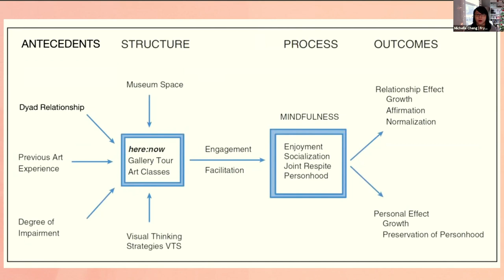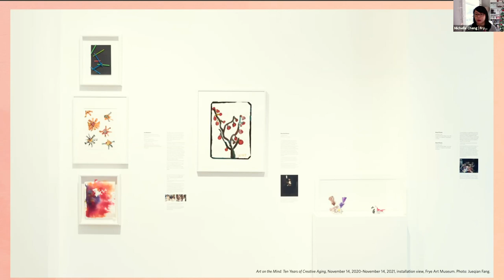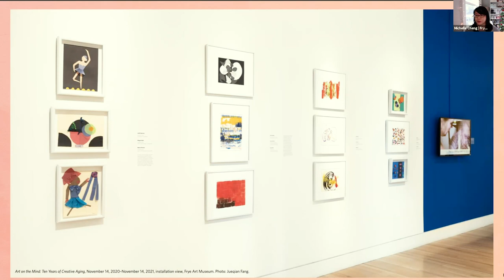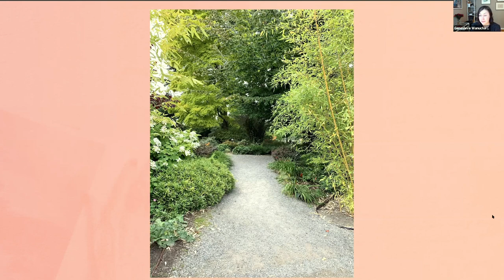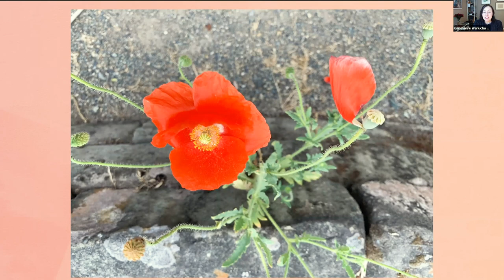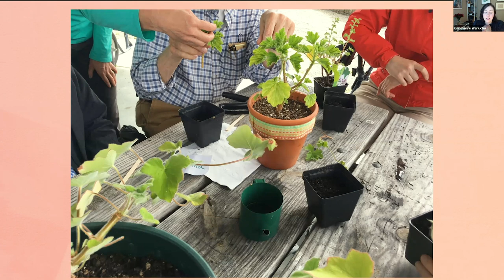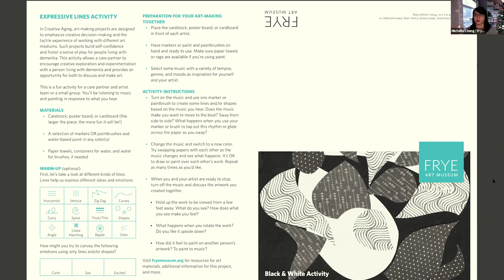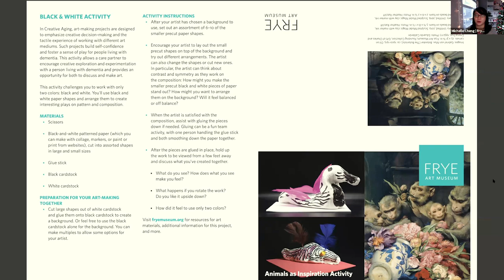Creative Aging: Finding Connection and Memory in Art & Nature | Nature X Design Virtual Event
In this panel discussion and Q&A, we explored the spiritual, emotional, physical, and neurological effects of nature through practical examples of programs developed for those with memory loss, dementia, and their care partners. We've explored how the principles of inclusive design were applied in the development of these programs and provided suggestions to leverage nature as an antidote to the perils of everyday life during a pandemic.

We've answered these questions and many more:

How can art and garden design help us achieve a renewed sense of wellbeing?
How can solutions for those living with memory loss and dementia extend to all of us?
How might we all benefit from the tonic of nature, even when we cannot leave our homes?

Learn more about the memory garden at the Memory and Brain Wellness Center, uniquely designed to enhance the lives of people living with dementia, as well as provide a relaxing, restorative space for all